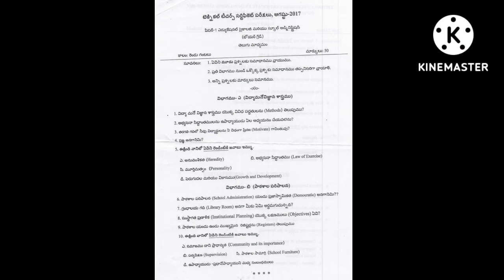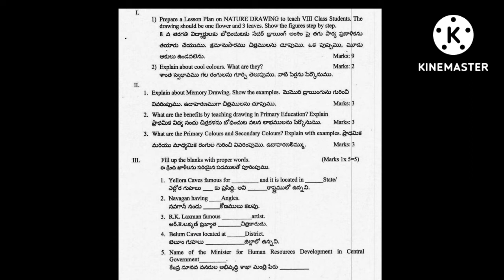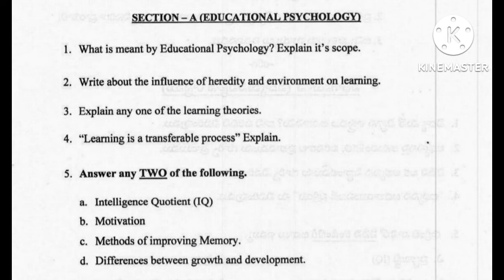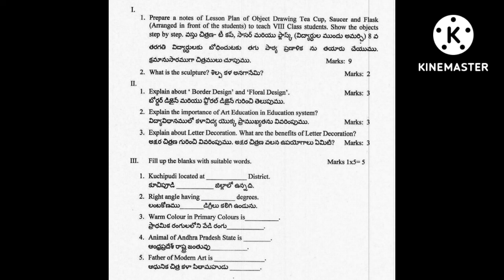TTC Theory Previous Question Papers - 2017and2018 l 42 Days Training Previous Question papers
Hi friends
I love to drawing with pencil shading and watercolor painting, wall design acrylic colour painting.

Thanks